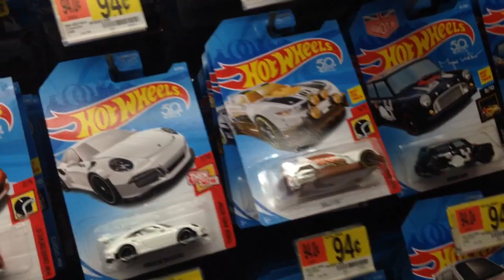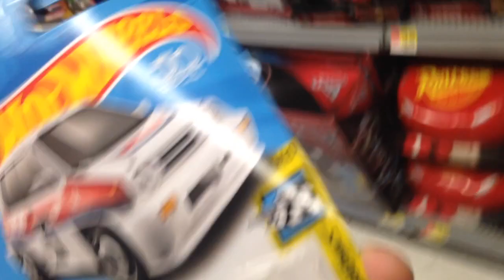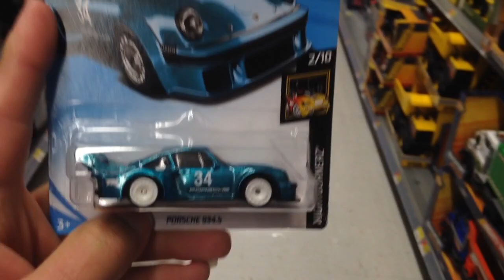ISM Hot wheels Super Porsche 934.5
Boom Shakalaka